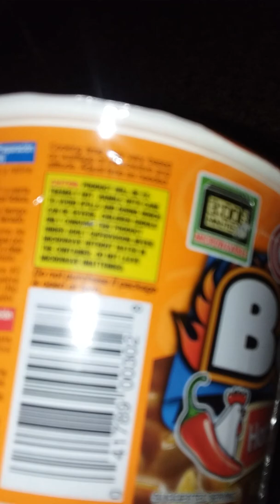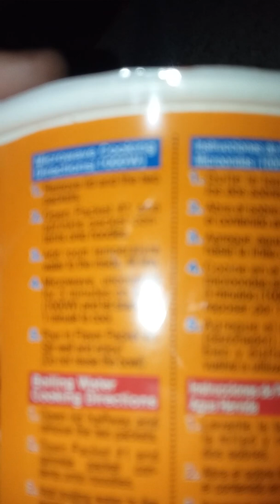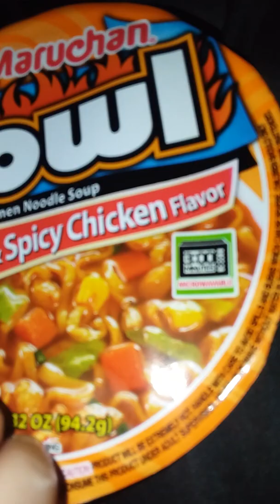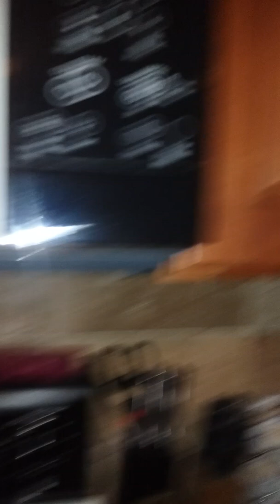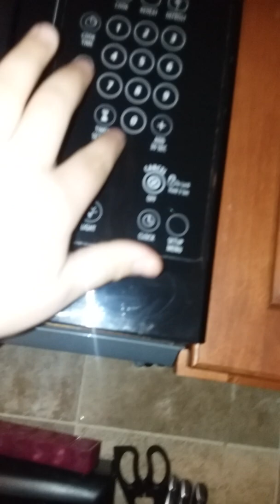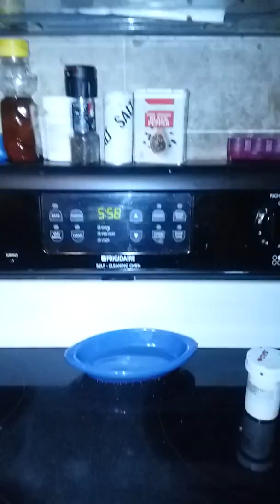A dog's gotta eat